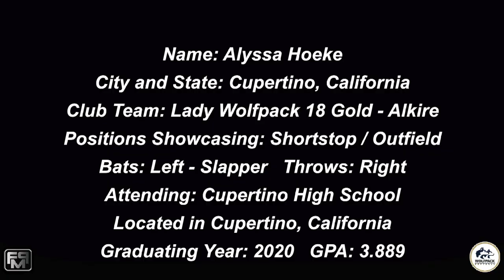2020 Alyssa Hoeke Outfield and Middle infield Softball Skills Video - Lady Wolfpack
2020 Alyssa Hoeke Outfield and Middle infield Softball Skills Video - Lady Wolfpack